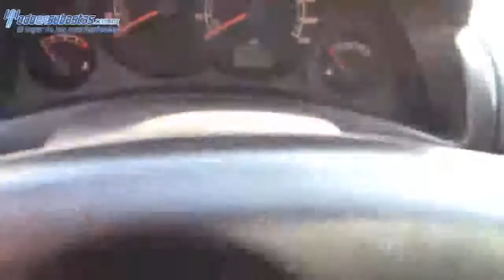Chevrolet / Tornado / 2011